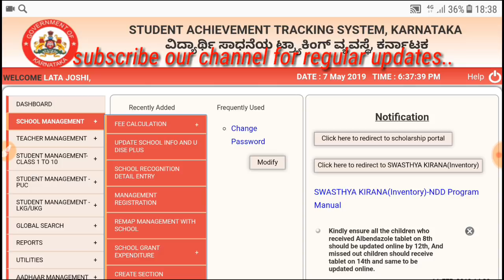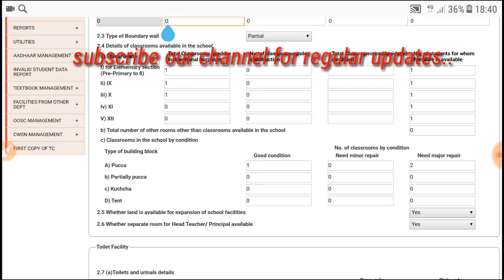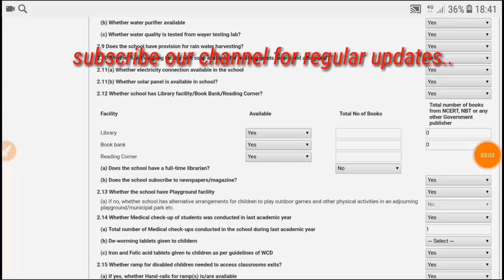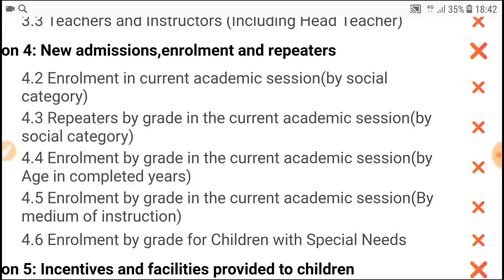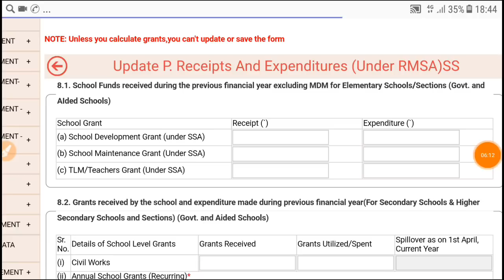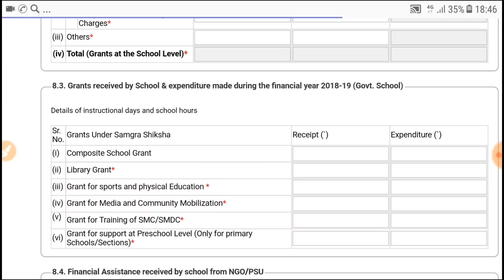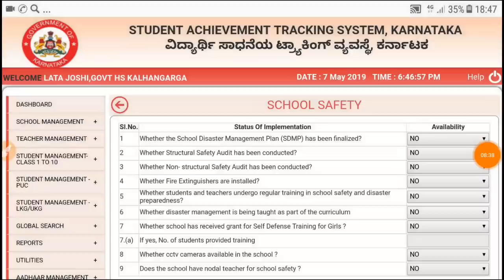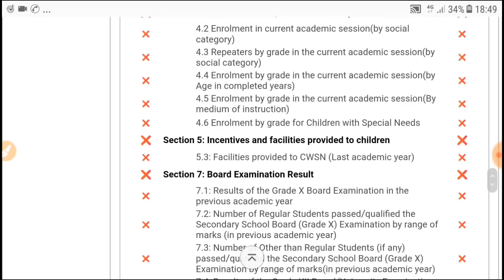SATS UDISE ENTRY//How to update U-DISE in SATS For 2018-19